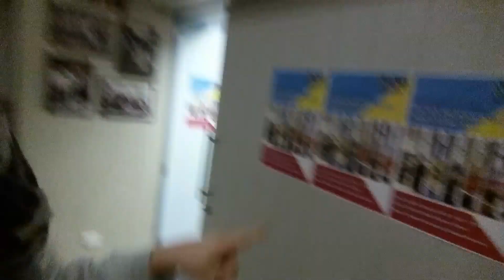Kpop Academy Week 3: Cooking Seafood Mandu (Dumplings) & Seafood Buchigi (Pancake)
I had so much trouble exporting this, so this is the best I've done. apologies if there is lines but at least the audio is synced.

ANYWAY This week was really fun. We got to make really tasty food, I was prepared to actually chop everything BUT it was all prepared for us which was nice. Anyway I love food!

Look out for next week's

Alex :D xx

p.s we didn't win :( but came 2nd